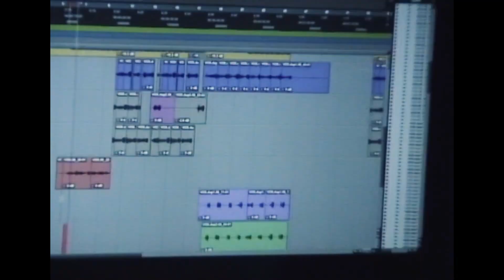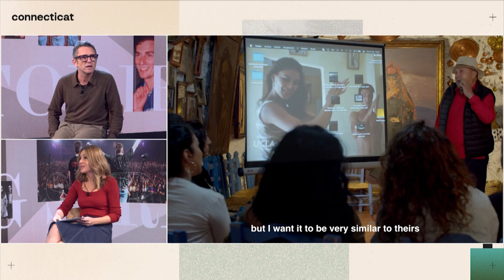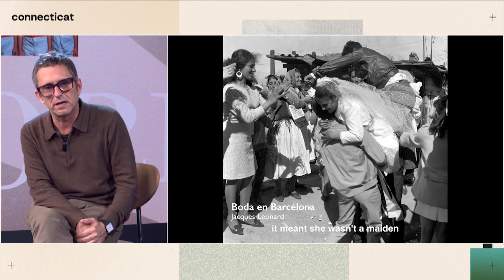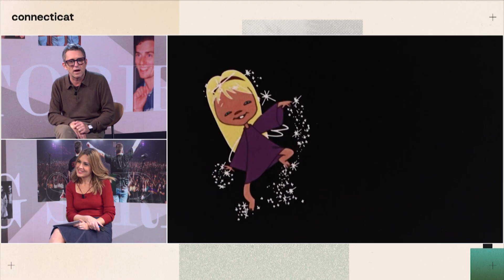Entrevista a Oriol Altell - Connecticat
A 'Connecticat' Jèssica del Moral conversa amb Oriol Altell, director del festival de documentals musicals In-Edit. Un festival que ha arribat a la majoria d'edat amb molt bona salut. En aquesta edició, del 23 d'octubre al 3 de novembre, es podran veure 69 documentals nacionals i internacionals. Entre aquests 'La joia', una crònica de l'ascens mundial de l'artista Bad Gyal dirigit per David Camarero.